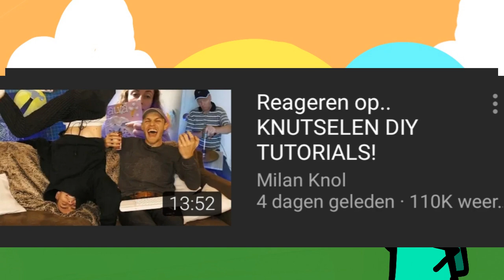DEZE VIDEO KAN DE WERELD REDDEN!!??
teamtrees doneer hier je moneys als je dat wilt
Hey allemaal ik ben M!ND en ik maak animaties omdat ik het leuk vind en om er beter in te worden voor mischien een toekomstige job !?

●WIN ACTIE
wil jij een gratis INTRO WINNEN
subcribe met het belletje aan want de winnaar komt pas in een van de volgende videos dus wees alert laat de leukste/origineelste reactie achter dan ik kies er 1 of 2 uit en die krijgt de intro je moet wel minstens 1 video hebben en een Instagram of een @gmail adres

Klik niet op deze link

Bomen trees savethethtreew misterbeast trees